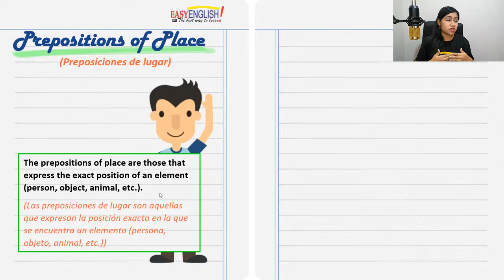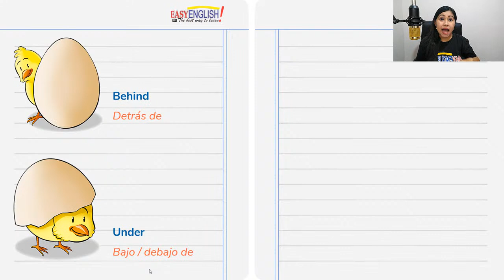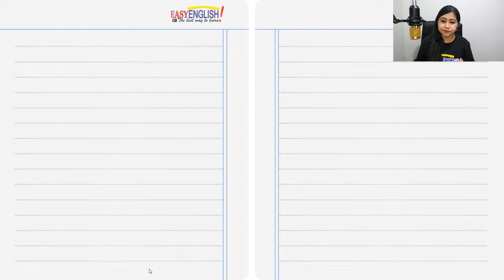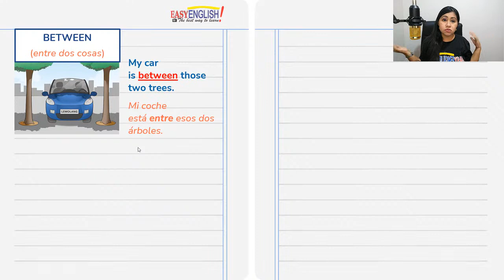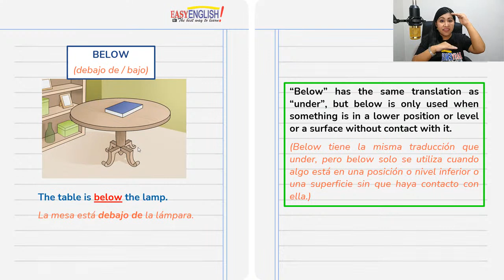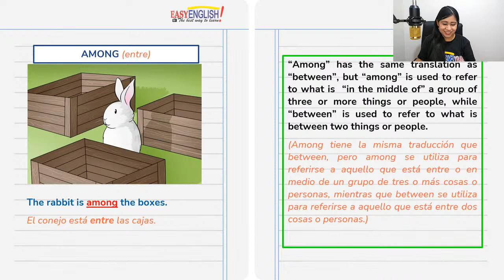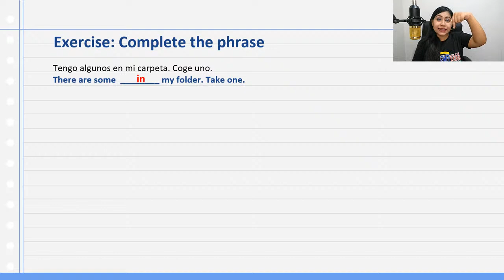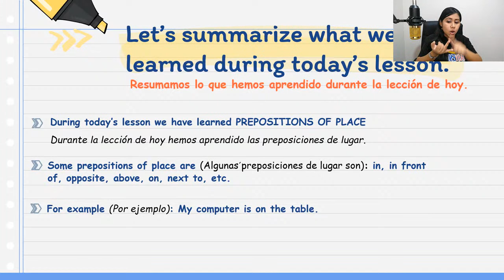Lección 27: Aprende todas las Preposiciones de Lugar 💥🚀 Prepositions of Place 👩🏻‍🏫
💥🚀 Curso de Inglés Paso a Paso 💥🚀

Este es el CURSO MÁS COMPLETO 💥🚀 que encontrarás desde CERO hasta AVANZADO 😱 🥳

💥Únete a nuestro canal de TELEGRAM para mantenerte al tanto de las NOVEDADES👇